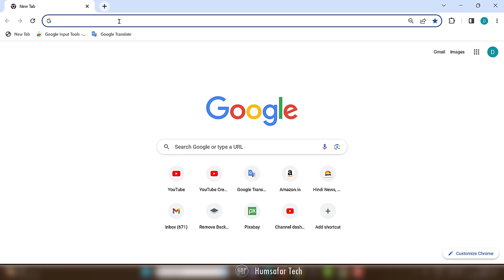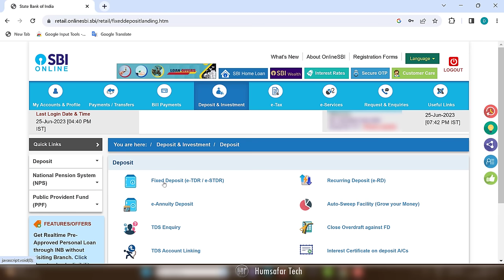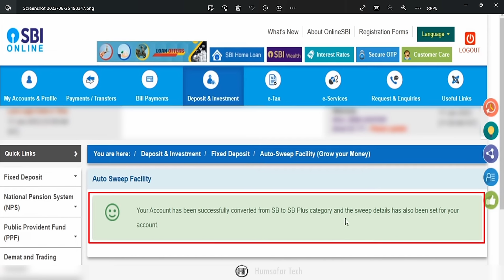ऑटो स्वीप क्या है ? | What is Auto Sweep in Bank Account | Auto Sweep Facility In SBI Bank Explained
इस वीडियो में आप जानेंगे कि ऑटो स्वीप क्या है, और आप कैसे अपने बचत खाते की बचत पर ऑटो स्वीप सुविधा को सक्रिय करके अधिक ब्याज अर्जित कर पाएंगे।
In this video you will learn what is auto sweep, and how you can earn more interest on your savings account savings by activating the auto sweep feature.